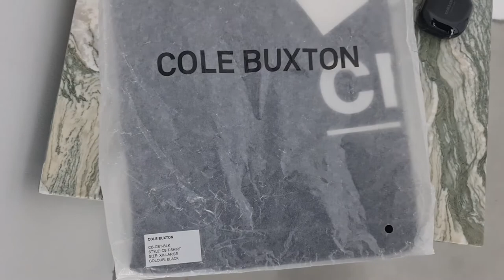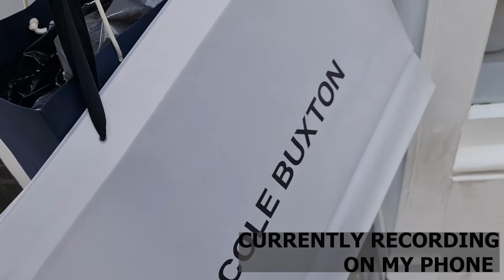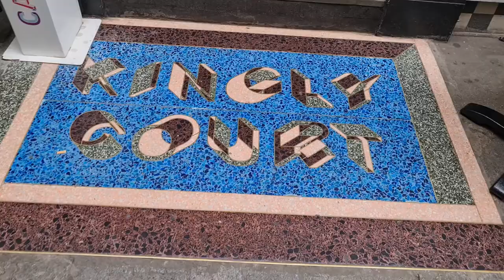A Day With Brens Vlog 2 - Leaving Annabel's, Found A Gem In SOHO, Gaucho Memories - Brens World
This Is The 2nd Episode

And I'm So Happy That I Captured My Last Couple Of Days Before I Left Annabel's (Birley Clubs).

I Found A Gem As well In SOHO - Called Cole Buxton. I'm Defo Going Back With My Camera.

Met With My Good Friend Marvin & Got Too Merry To Record Lool.

Some Things/Moments Are Meant For Those Who Are Present (Sometimes)

GO FOLLOW

PRIMARY CAMERA
‣ Samsung Note 20 Ultra